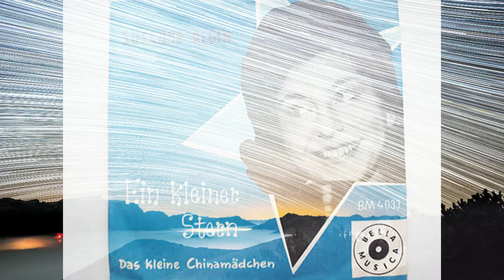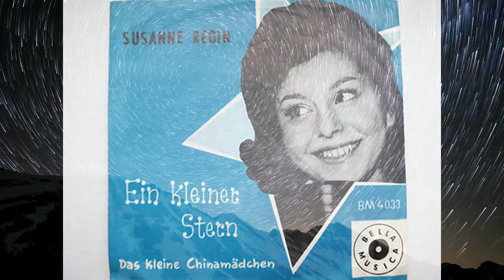Susanne Regin - Ein Kleiner Stern